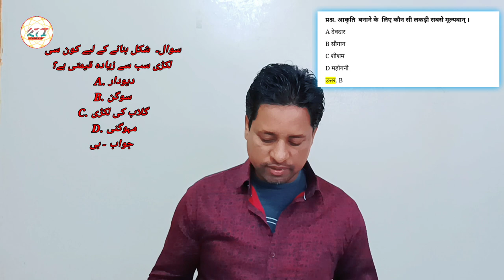Carpenter professional questions| carpenter test objective question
Carpenter professional verification test Questions answers | professional carpenter objective question |
       Dosto is video me aap janiyega ki carpenter professional verification test me kis tarah ke questions ane ke chance hai